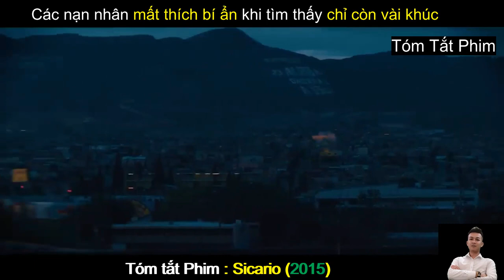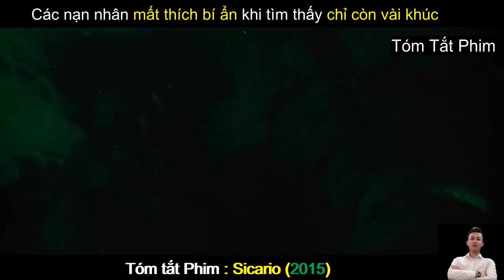Review Phim Hay : Ranh Giới - Sicario | Tóm Tắt Phim Hay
Review Phim Hay : Ranh Giới | Sicario (2015) | Tóm Tắt Phim Hay
Nội dung phim : Ranh Giới | Sicario (2015) Bộ phim lấy bối cảnh tại Mexico, nơi mà tệ nạn ma túy đang hoành hành và ngay cả cảnh sát cũng vô cùng khó khăn để truy lùng được tội phạm.